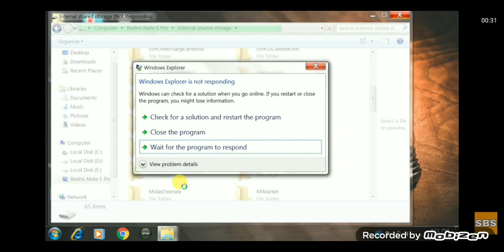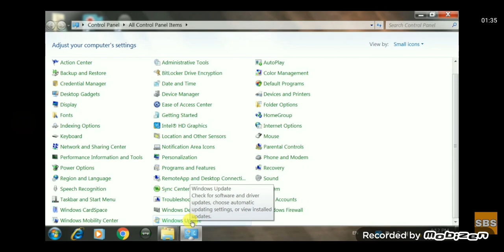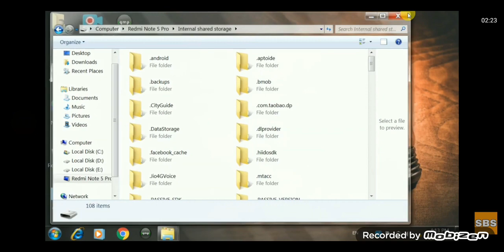How to Put Penis Dick On Red Flats After Windows Explorer Is Not Responding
Mega Man 3 Magnet Man Defeated Cut Man Rescued Turn Off Your PC Journey With Mercedes Benz Citaro Euro 4 Between Stations Buziaş to Parcul Mogoşoaia On Line 436

Eileen's Sister Paris Kimby Heads Clown Face wears a pink shirt with a white collar and green bow tie, blue skirt and red flats How To Put Penis Dick On Red Flats By A Kelsey Pokoly's Brother Helsinki Pokoly Nathan Faces After Windows Explorer Is Not Responding